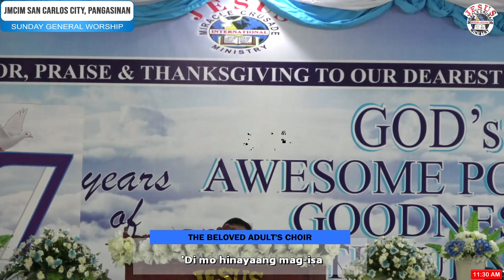JMCIM | Dakilang Pag-ibig | Adult's Choir | June 04, 2023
Dakilang Pag-ibig